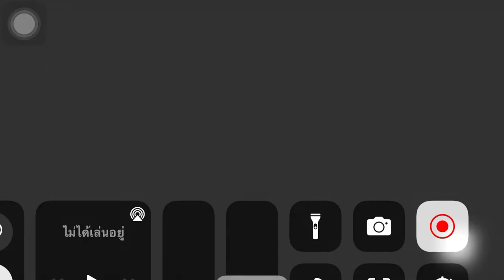Bug map jojo